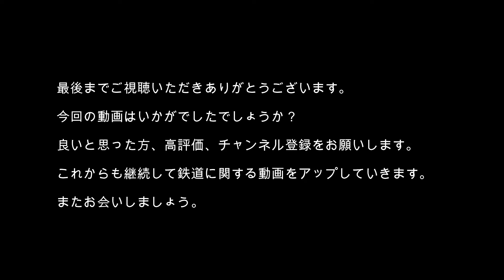【鉄道】No108 大阪メトロ 御堂筋線 天王寺駅 光輝く車両たち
大阪メトロ 御堂筋線 天王寺駅で光輝く車両たちを撮影しました。